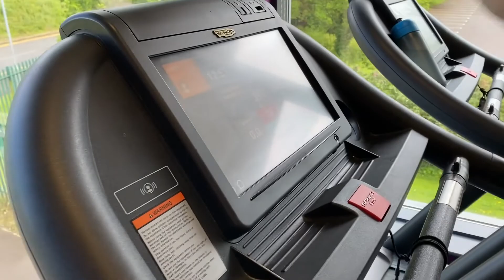What running over 1000km has taught me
Latest addition to the vlog playlist! Check out what we got up to this week ;)

I'm Pat, currently a Biomedical Science student in Brighton, UK. Making videos about stats, science and exercise stuffs.